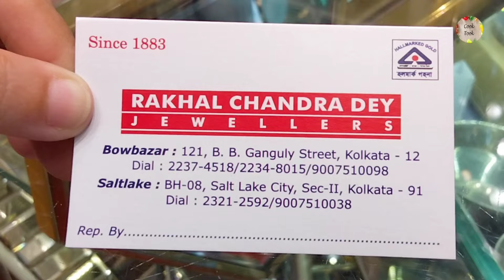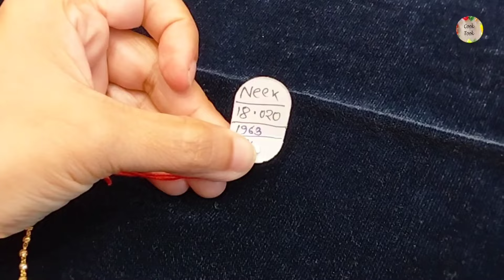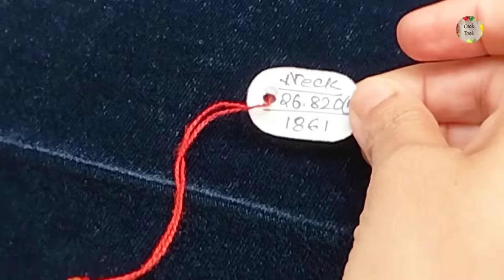মাত্র 1.5 গ্রাম থেকে ডিজাইনার কানের দুল আর নেকলেস - কনের জন্য রাজকীয় সাজ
In this video, I have shown রথযাত্রা স্পেশাল অফার - বিয়ের কনের রাজকীয় নেকলেস আর ঝুমকা কালেকশন from Rakhal Chandra Dey Jewellers Bowbazar. I have visited Rakhal Chandra Dey Jewellers of B B Ganguly Street Kolkata,  who has very good collection of HUID hallmark bridal gold jewellery .

Shop details :
Rakhal Chandra Dey Jewellers
121 B B GANGULY STREET

senco gold jewellers
tanishq jewellery
Kalyan jewellers
RP SHAW JEWELLERS
R P SHAW JEWELLERS
Nilis Jewellery
The JANAPRIYA JEWELLERS HABRA
H k Dutta jewellers
Shyam Sundar Jewellers

gold necklace
necklace designs
necklace design
necklace
gold chain design
gold jewellery
gold chain
light weight necklace designs in gold
gold jewellery collection
nekles har gold new design
gold design
lightweight necklace
chain designs in gold
gold choker necklace
choker design
light weight necklace design
necklace designs light weight
pendant design
choker necklace
light weight gold chain
pc chandra jewellers
necklace gold
simple necklace designs
light weight gold jewellery
new necklace design
10 gram gold necklace
20 gram gold necklace
light weight choker gold necklace
5 gram gold necklace
8 gram gold necklace
simple gold necklace designs
dubai gold necklace design
choker gold necklace designs
pearl gold necklace designs
1 vori gold necklace
16 gram gold necklace
one gram gold necklace
light weight gold necklace tanishq
light weight antique gold necklace
light weight gold necklace malayalam
light weight gold necklace under 5 grams
light weight gold necklace malabar
light gold necklace with price
gold jhumka designs
gold jhumka
gold jhumka designs with weight and price
gold jhumka new design
gold jhumka with price
gold jhumkas latest designs
gold jhumka ka design
gold jhumka designs 4 grams
gold jhumka collection
gold jhumka earrings designs
gold jhumka bali design with price
light weight gold jhumka designs with price
light weight gold jhumka
light weight gold jhumka design
light weight gold jhumka with price
light weight gold jhumka earrings
latest light weight gold jhumka
gold earrings designs jhumka light weight
jhumka gold new design light weight
light weight gold small jhumka
light weight gold kaan jhumka
6 gram gold jhumka designs
5 gram gold jhumka designs
8 gram gold jhumka designs
10 gram gold jhumka designs
4 gram gold jhumka designs
latest gold jhumka design 2023
latest gold jhumka design
5gm gold jhumka
1 gram light weight earrings
cmr light weight earrings
grt light weight earrings
new design light weight earrings
pc chandra jewellers earring collection with price
pc chandra jewellers choker collection with price
pc chandra jewellers light weight necklace collection with price